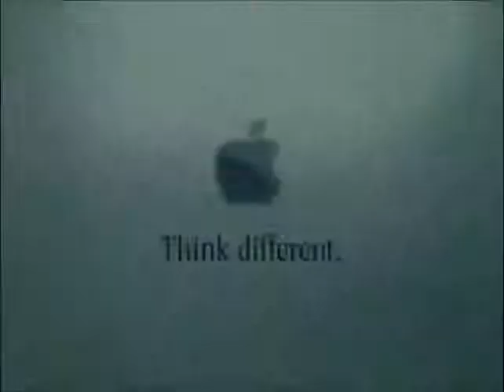Apple unrealeased ads G4 Cube Energy in 2000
Apple commercials are so popular that they're like a TV series all by themselves.